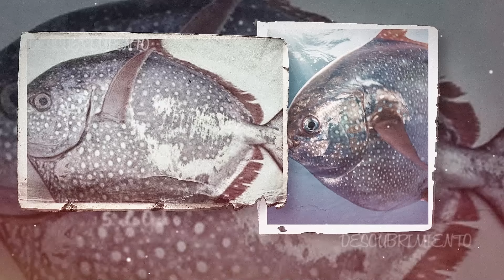15 Peces Que No Creerás Que Existen De Verdad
🎁 Cada especie de pez es tan diferente a cualquier otro tipo de pez que la palabra para describirlos a todos es científicamente inexacta. Desde el Koi, hasta el pez León. Estos son los quince peces locos que no creerás que existen realmente.